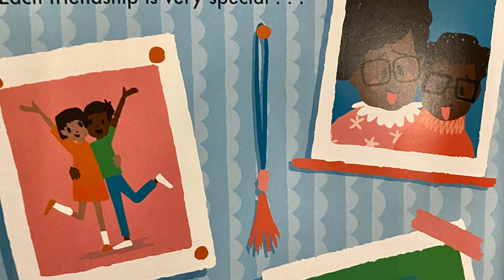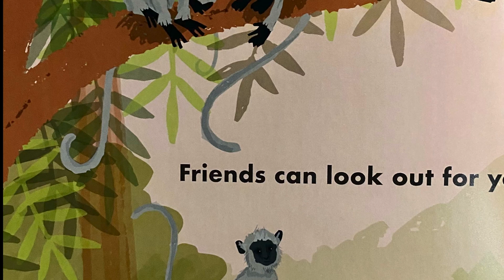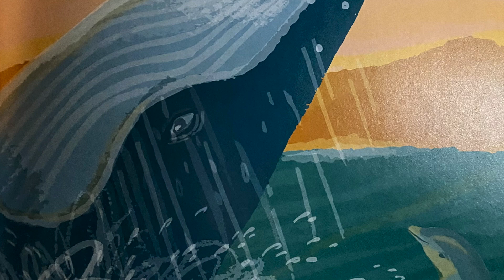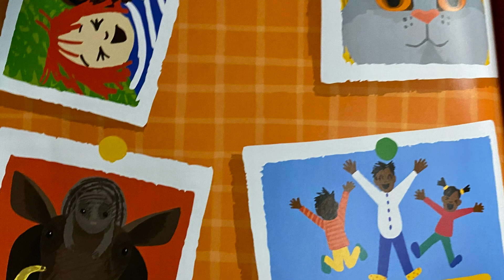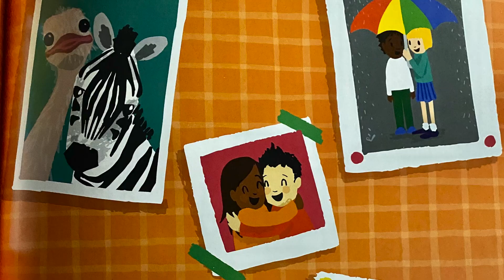Read aloud All kinds of friends by Sophy Henn Bedtime story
I have been so lucky to find all these three books on the book shelf. So lucky to read them. They describe all the situation we are facing now and using the easy languages for our little ones to understand. Full of knowledge as well.
Really easy to read and high recommended.